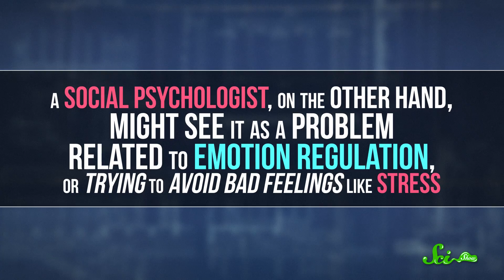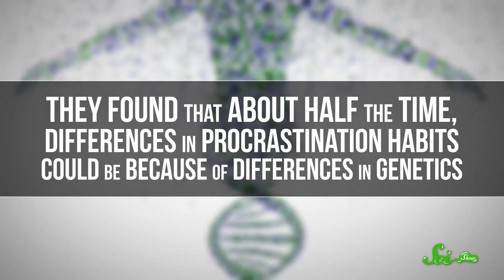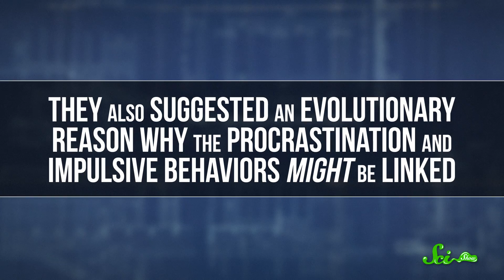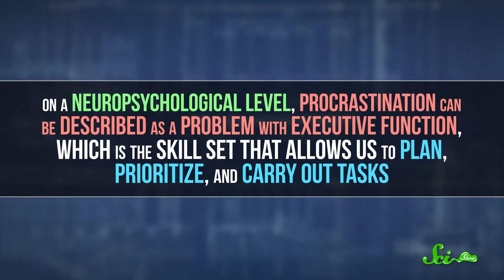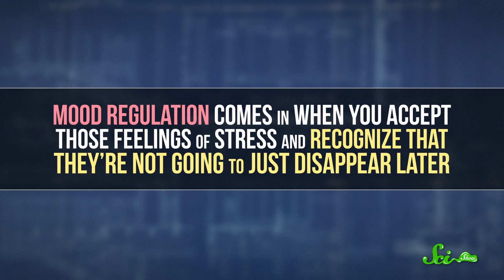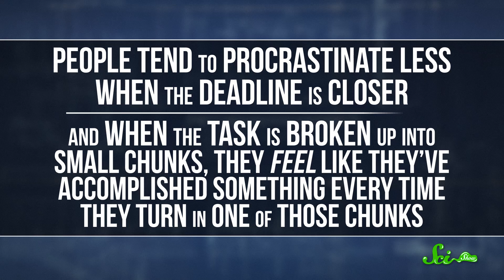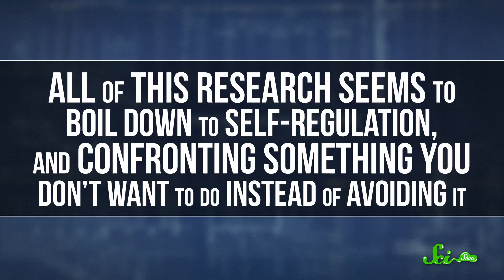Why Do We Procrastinate?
You know that thing you've been putting off for awhile, that could probably be done now but instead not doing 'cause it doesn't sound like fun' right now? Well here's an explanation as to why you probably feel that way.

So stop procrastinating and get back to work!